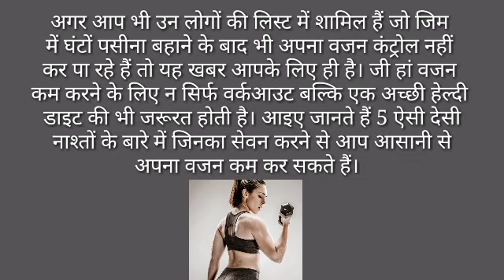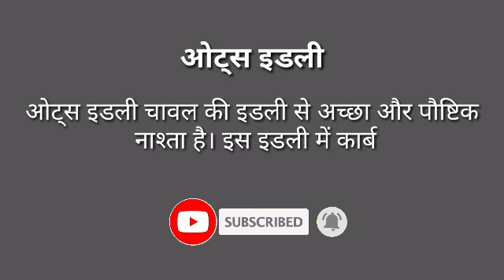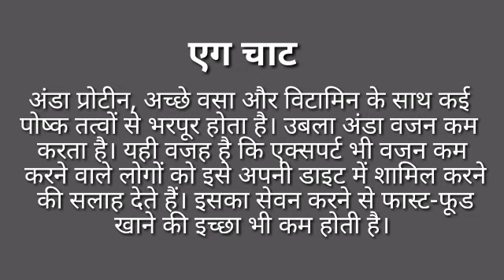वर्कआउट ही नहीं नाश्ते में शामिल ये 5 देसी चीजें भी तेजी से कर सकती हैं वजन कम।। Homegrown Food।।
अगर आप भी उन लोगों की लिस्ट में शामिल हैं जो जिम में घंटों पसीना बहाने के बाद भी अपना वजन कंट्रोल नहीं कर पा रहे हैं तो यह खबर आपके लिए ही है। जी हां वजन कम करने के लिए न सिर्फ वर्कआउट बल्कि एक अच्छी हेल्दी डाइट की भी जरूरत होती है। आइए जानते हैं 5 ऐसी देसी नाश्तों के बारे में जिनका सेवन करने से आप आसानी से अपना वजन कम कर सकते हैं।

Is video mein batayi gayi jankari internet madhyam se ikatatha karke batayi gayi hai.
fruits koi bhi bimariyo ko thik karne ka upay nahi hai. Agar aapke aaspas koi aisi gambhir Bimari se pidit hai toh use Turnt apne najdiki chikitsak se ilaj krwaye.